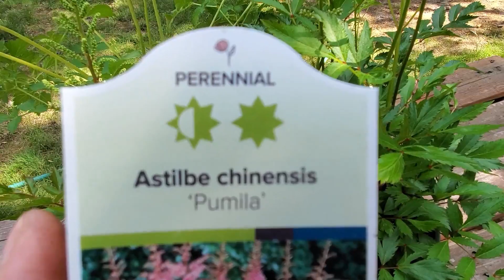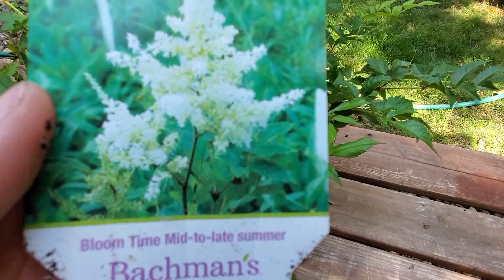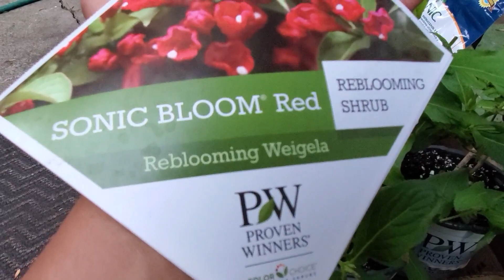FAMILY : JUNE TO JULY 2020 RANDOM DIARY PART 2 VLOG 190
Been documenting some random video  while ca not do anything. No travel in 2020 .